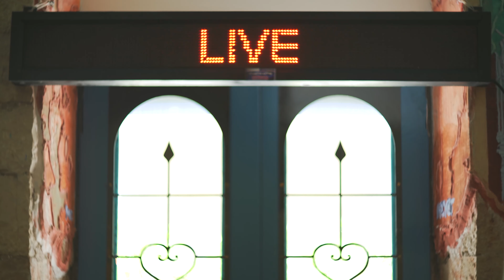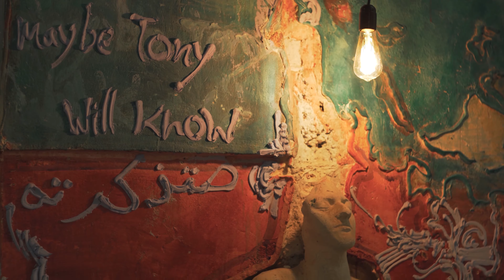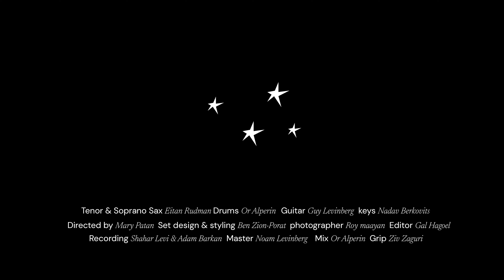Dialgo - Full Performance at Hamifal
00:00  Uncle Jojo
04:59  Mama and Papa
10:40  Homeless Again

Eitan Rudman - Tenor & Soprano Saxophone
Guy Levinberg - Guitar
Nadav Berkovits - Synth Bass/Keys
Or Alperin - Drums

Directed by Mary Patan
Set Design & Styling - Ben-Zion Porat
Photography - Roy Maayan
Editor - Gal Hagoel
Sound & Recording Engineers - Shahar Levi, Adam Barkan
Mix - Or Alperin
Master - Noam Levinberg
Grip - Ziv Zaguri